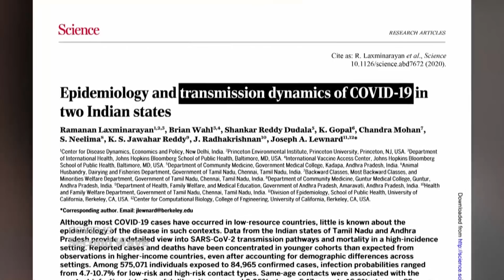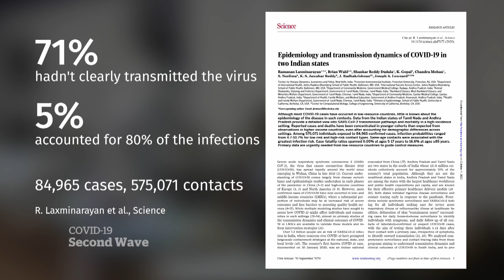Re-examining the role of COVID-19 super-spreading events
A large contact-tracing study out of India shows that a small number of people are responsible for the vast majority of new COVID-19 infections.